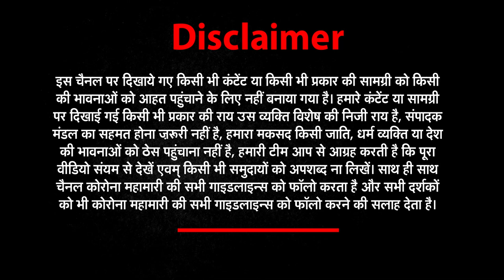MEERUT Twins Die Of COVID-19 Within Hours Of Each Other | NEWs World India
मेरठ वो साथ दुनिया में आए, और साथ गए
वो साथ दुनिया में आए, और साथ गए
कोरोना ने ली जुड़वा भाइयों की जान
5 मिनट के गैप से दोनों का हुआ था जन्म
कुछ घंटे के गैप में गई दोनों की जान
MEERUT: Nearly a month after celebrating their 24th birthday together, twin brothers in Uttar Pradesh's Meerut died from coronavirus within hours of each other, leaving the parents struggling to come to terms with their loss.

According to the family, Joefred Varghese Gregory breathed his last on May 13 and after a few hours, his brother Ralfred George Gregory also succumbed to the infection.

"We have struggled a lot, they wanted to give us a better life. The two were planning to move from Hyderabad to Korea and then to Germany. I don't know why God gave us this punishment," their father Gregory Raymond Rafael said in a choked voice as tears rolled down from his eyes.

The twin brothers had celebrated their 24th birthday together on April 23.

Their health started deteriorating on April 24.

Initially, the two were treated at home but when the fever did not subside, they were admitted to a hospital on May 1.

Rafael said their first test report confirmed coronavirus infection.

By the time the second report came, the infection had spread to their lungs.

"Both of them had stepped into the world simultaneously. Both of them also did computer engineering and got a job in Hyderabad. Didn't know that both of them would be sick together and would leave this world together," Rafael said.

Ralphred had called his mother for the last time from the hospital.

He said his health is improving, according to his father.

"He asked about Joffred's health, but we lied to him. We did not tell him that Joffred is no longer in this world," Rafael said.

"We told him that Joffred was being sent to a hospital in Delhi, but he probably knew. He clearly told her mother that you are lying."

"After Ralphred's phone call, it seemed that if my sons would come back, both would come together, or else no one would come," Rafael said.

"Whatever used to happen to one, it also occurred with the other. It was like this since birth."
UP: Twin brothers from Meerut die of COVID within hours of each other
Stay Connected with Us  :MEERUT: Nearly a month after celebrating their 24th birthday together, twin brothers in Uttar Pradesh's Meerut died from coronavirus within hours of each other, leaving the parents struggling to come to terms with their loss.

  twin brothers ,joefred Varghese, ralfred, covid19, covid-19 test, corona virus, covid-19 ,death, death, covid-19 update, covid-19 update ,hand hygiene ,mask ,corona patient, twin brother dies
joefred Gregory, ralphred Gregory, oxygen supply covid hospitals corona pandemic coronavirus oxygen in meerut covid patients lala lajpat rai medical meeruts neutema hospital corona news
Meerut Twins Die Of COVID-19 Within Hours Of Each Other